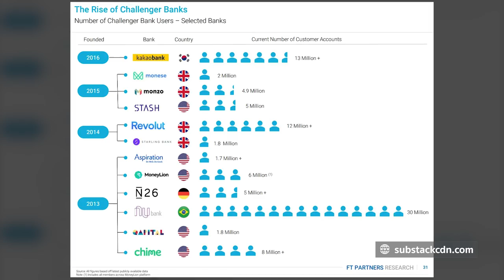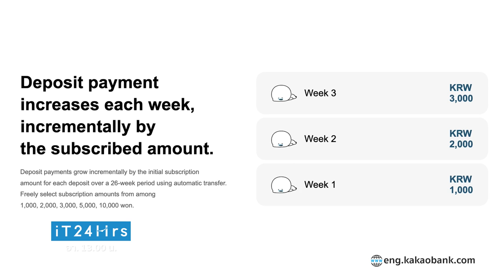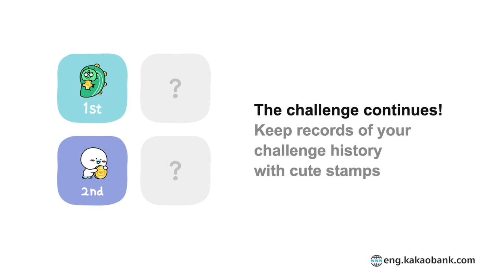Virtual Bank ธนาคารไร้สาขา คืออะไร ประเทศไทยกำลังจะมีแล้วนะ l iT24Hrs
Virtual Bank คืออะไร ? ธนาคารไร้สาขาที่ประเทศไทยกำลังจะมี

Virtual Bank หรือ ธนาคารไร้สาขา มีอะไรน่าสนใจบ้าง ธราคารไม่มีสาขาแบบนี้ ในต่างประเทศเป็นยังไง แล้วแล้วเราจะได้ประโยชน์อะไรกับธนาคารไร้สาขาบ้าง?

Virtual Bank หรือชื่อไทยอย่างเป็นทางการคือ ธนาคารพานิชย์ไร้สาขา แต่ก็อาจเรียสั่นๆว่า ธนาคารไร้สาขา ธนาคารไม่มีสาขา แบงค์ไร้สาขา หรือ ธนาคารดิจิตอล แล้ว Virtual Bank หน้าตาเป็นยังไงล่ะ?
Virtual Bank คืออะไร ?
Virtual Bank ทำอะไรได้บ้าง?
Virtual Bank ต่างจากธนาคารทั้วไปอย่างไร?
Virtual Bank ต่างจาก FinTech อย่างไร?
Virtual Bank ต่างจาก Mobile Banking หรือ Internet Banking อย่างไร?
Virtual Bank นาสนใจตรงไหน?
Virtual Bank มีบริการอะไรบ้าง?
Virtual Bank ปลอดภัยมั้ย?

ติดตามได้ในรายการไอที 24 ชั่วโมง รายการย้อนหลัง คลิปนี้เลย

00:00 Virtual Bank กำลังจะเกิดขึ้น?
00:13 Virtual Bank คืออะไร?
00:48 Virtual Bank ต่างจาก  Mobile Banking หรือ Internet Banking อย่างไร?
01:14 Virtual Bank ต่างจากธนาคารทั้วไปอย่างไร?
01:50 Virtual Bank ต่างจาก FinTech อย่างไร?
02:10 ตัวอย่าง Virtual Bank ในต่างประเทศ
02:38 การอมเงิน 26 สัปดาห์ของ Kakao Bank
03:26 Virtual Bank ปลอดภัยมั้ย?

ชื่อบทความ : Virtual Bank ธนาคารไร้สาขาหรือธนาคารดิจิทัลกำลังจะเปลี่ยนวงการการเงิน

Virtual Bank ธนาคารไร้สาขา หรือที่เรียกอย่างเป็นทางการว่า ธนาคารพาณิชย์ไร้สาขา ธนาคารรูปแบบใหม่ที่เราจะเข้าไปใช้บริการทางอินเตอร์เน็ทได้เท่านั้น เมื่อวันที่ 12 ม.ค.- 12 ก.พ. ที่ผ่านธนาคารแห่งประเทศไทยได้เปิดรับฟังความคิดเห็นเรื่องของธนาคารไร้สาขา หรือ Virtual Bank เพื่อนำไปสู่การให้ใบอนุญาตสำหรับการเปิดธนาคารแบบนี้ในอนาคต

Virtual Bank อาจเรียกเป็นภาษาไทยได้หลายชื่อเช่น ธนาคารไร้สาขา ธนาคารพาณิชย์ไร้สาขา ธนาคารดิจิทัล ธนาคารไม่มีสาขา ธนาคารที่เราสามารถทำธุรกรรมต่างๆ บนอินเทอร์เน็ตเท่านั้น ไม่มีสถานที่ตั้งให้บริการ ไม่ตู้ ATM CDM แบบธนาคารทั่วไป ถ้าดูเผินๆ อาจคล้าย Mobile Banking หรือ Internet Banking แต่มีความแตกต่างในรายละเอียดการให้บริการ แล้วมันความแตกต่างของ Virtual Bank และ Mobile Banking หรือ Internet Banking อย่างไร ติดตามได้ในคลิปนี้เลย

ความแตกต่างของ Virtual Bank, ธนาคารทั่วไป และ Fintech
Virthual Bank ต่างจากธนาคารทั่วไปตรงที่ลูกค้าทำธุรกรรมทุกอย่างบนอินเตอร์เน็ท แล้วต่างจาก Fintach หรือแอปพลิเคชันปล่อยกู้ต่างๆ เช่น Line BK อย่างไร ติดตามได้ในคลิปนี้เลย

ข้อดีของ Virtual Bank
พอไม่ต้องมีสาขาทำให้ลดต้นทุนไปได้มาก จึงมีโอกาสที่จะทำให้สามารถจ่ายดอกเบี้ยเงินฝากสูงขึ้น และดอกเบี้ยเงินกู้จะลดลง ระยะเวลาการอนุมัติเร็วขึ้น และใช้เอกสารน้อยกว่า แต่ลักษณะการขอกู้จะต่างออกไป ปกติเราต้องมีหลักทรัพย์ค้ำประกันใช่มั้ย แต่ Virthual Bank จะใช้วิธีประเมินความสามารถของการใช้หนี้แทน

การใช้ข้อมูลดิจิทัลในการประเมินลูกค้า
เพราะว่า Virtual Bank หรือธนาคารไม่มีสาขาทำงานในรูปแบบระบบดิจิทัล 100% ทำให้ทราบข้อมูล การเคลื่อนไหวในบัญชีของเราตลอดเวลา ซึ่งธนาคารก็จะเอาข้อมูลเหล่านี้มาประเมินความสามารถทางการเงินของลูกค้า สมมุติว่าลูกค้าขอกู้กับธนาคารทั่วไป ธนาคารก็จะประเมิณความสามารถในการใช้หนี้ของลูกค้าจากหลักทรัพย์ที่ใช้คํ้าประกัน แต่สำหรับ Virtual Bank แล้วจะดูจากข้อมูลที่ธนาคารรวบรวมเอาไว้แทน

แต่ประมาณเงินที่กู้ได้ก็จะไม่เยอะเหมือนธนาคารทั่วไป ผู้ที่เป็นลูกค้าธนาคารดิจิตอลจึงมักจะเป็นผู้มีรายได้น้อย, SME หรือคนที่ไม่มีรายได้ประจำอย่างฟรีแลนซ์

ตัวอย่าง Virtual Bank ในต่างประเทศ

Nubank ธนาคารไร้สาขาของบราซิล ที่ก่อขึ้นตั้งในปี 2013 เป็น Virtual Bank ที่ใหญ่ที่สุดในโลก

Starling Bank ธนาคารไร้สาขาแห่งแรกของสหราชอาณาจักร เปิดตัวในปี 2014 และในเดือนเมษายน 2022 ที่ผ่านมา Starling Bank ระดมเพิ่มและได้เงินไปถึง 152.5 ล้านเหรียญสหรัฐ ปัจจุบันมีลูกค้ากว่า 2.7 ล้านราย

WeBank ธนาคารไร้สาขาของจีนที่พัฒนาต่อยอดมาจาก แอปแชทที่ชื่อ WeChat ก่อตั้งในปี 2014 ตอนนี้มีลูกค้ามากกว่า 100 ล้านราย

Kakao Bank อีก Virtual Bank ที่เริ่มมาจาก แอปแชทที่เป็นที่นิยมมากๆ ในเกาหลีอย่าง Kakao ก่อตั้งในปี 2017 ตอนนี้มีลูกค้ามากกว่า 17 ล้านราย และกลายเป็นบริษัททางการเงินที่มีมูลค่าตลาดสูงที่สุดของเกาหลีใต้

ความปลอดภัย
ในช่วงที่โจรขโมยเงินผ่านมือถือก็ระบาดหนักแบบนี้ ความปลอดภัยเเป็นเรื่องที่สำคัญมาก ซึ่งเรื่องนี้ต้องแยกออกเป็น 2 ส่วน ส่วนหลังบ้านและหน้าบ้าน ส่วนหลังบ้านที่เป็นเรื่องของการเก็บของมูลต่างๆ ส่วนนี้เป็นส่วนที่ธนาคารต้องรับผิดชอบ ซึ่งก็มีธนาคารแห่งประเทศไทยคอยควบคุมอยู่ ขณะที่ส่วนหน้าบ้านที่เป็นการใช้งานของลูกค้า ตรงนี้ความเสี่ยงก็จะไม่ต่างอะไรกับ Mobile Banking ซึ่งต้องระวังตัวมากๆ อยู่แล้ว

ไอที 24 ชั่วโมง ( iT24Hrs ) กับ เอิ้น ปานระพี ตอน “ Virtual Bank คืออะไร ? ไทยพร้อมรึยังกับธนาคารไร้สาขาอนาคตใหม่ ”

ออกอากาศวันอาทิตย์ที่ 19 กุมภาพันธ์ 2566
สามารถติดตาม รายการ ไอที24ชั่วโมง ทางช่อง 9 MCOT HD

line @it24hrs-sales